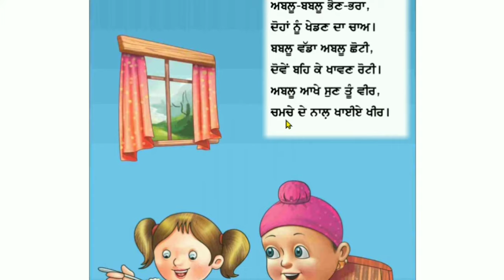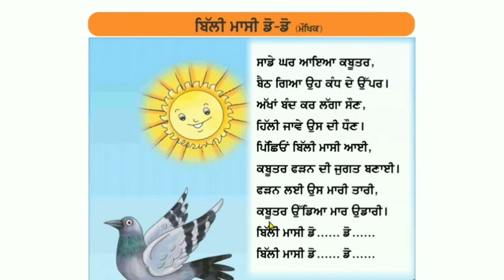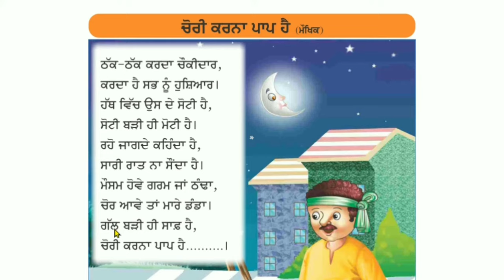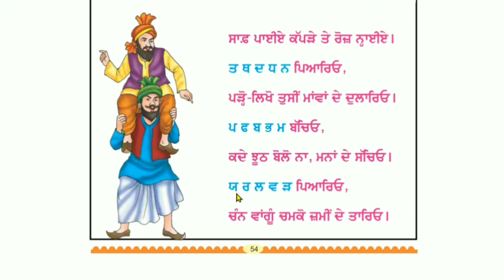1st class Punjabi Bal geet | ਬਾਲ ਗੀਤ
punjabi bal geet

class 1st